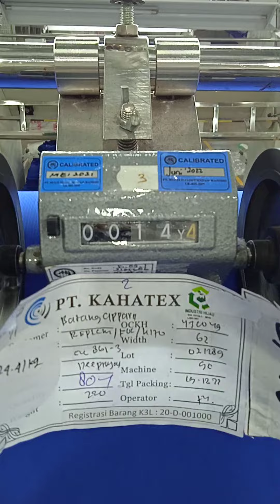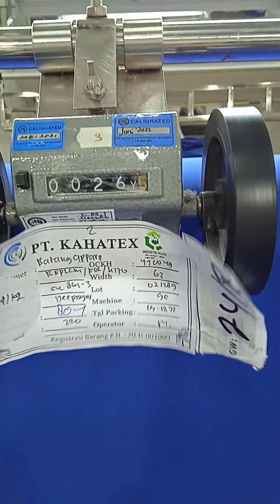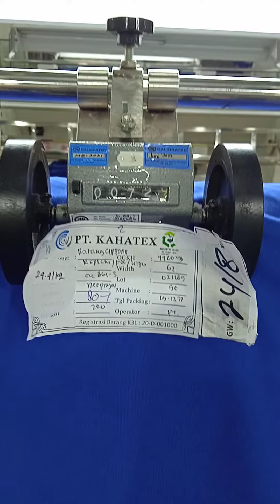DEEP ROYAL 655